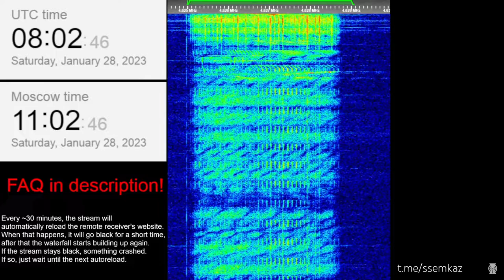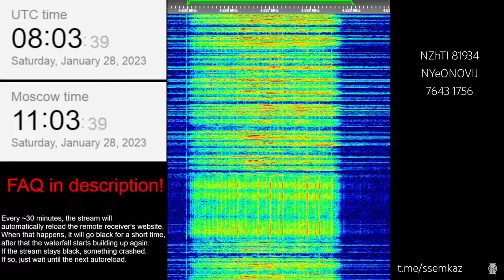The Buzzer (UVB-76/4625 khz) voice message January 28th.